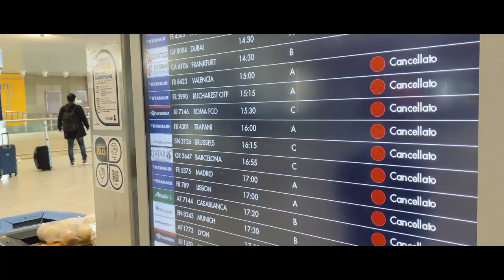Pandemiocracy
Watch it free on TubiTV !
a Ruben Maria Soriquez film

Pandemiocracy is about a young woman and her two children travel during the pandemic, amid flights bans, to reach her husband in her home country. A journey through lock downs and human rights violation, accompanied by scientific contributions and touching stories of humanity and hope. The focus on coping with mental and physical distress and health advices from the scientific world, make this documentary relevant.